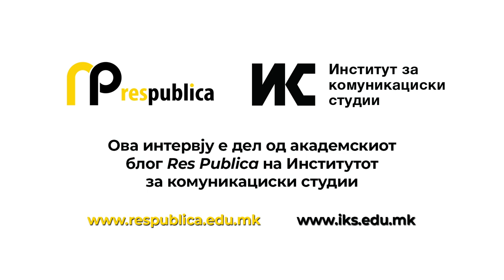Пандемијата е траума и за медицинскиот персонал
„Луѓе кои прележале КОВИД 19, ни се чувствуваат поуспорени, имаат малку променета перцепција за дистанца, имаат бранови на многу непријатен мирис, на гума, на ѓубре, на леш. Се истражува и се вели дека вирусот го напаѓа офлакторниот нерв, го напаѓа автономниот нервен систем и преку мозочното стебло оди во белата маса, каде сите овие кортикални функции можат да бидат успорени“. Вака Крсте Роџевски – невропсихијатар со приватна пракса, кој работи како психофармаколог и психоаналитички терапевт во Њујорк, ја објаснува т.н. „когнитивната КОВИД магла“. Со него разговараме за бремето од траумите на медицинските работници. Нашата јавност д-р Роџевски го познава како гласот и музиката од филмовите на Милчо Манчевски „Сенки“ и „Банкин Мун“ и „До Балчак“ на Столе Попов, од кои извира многу топлина и љубов.

Новинарка: Ана Зафирова